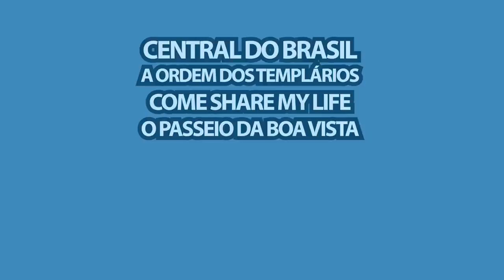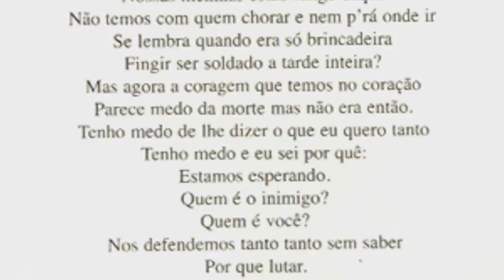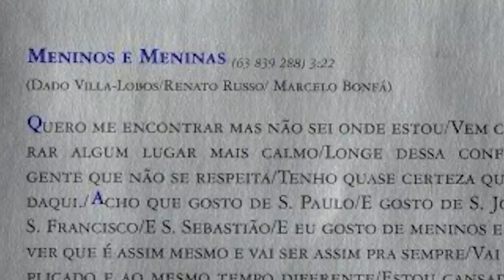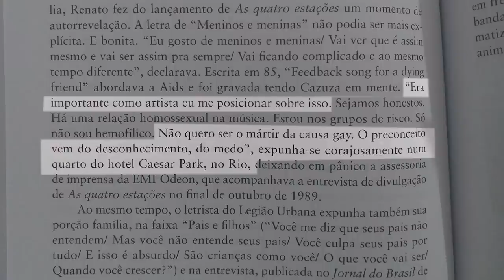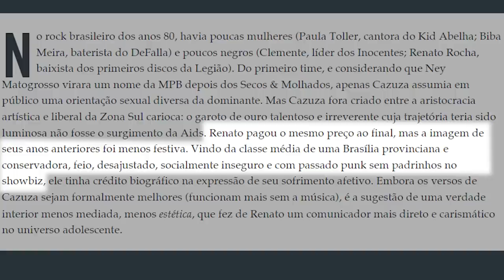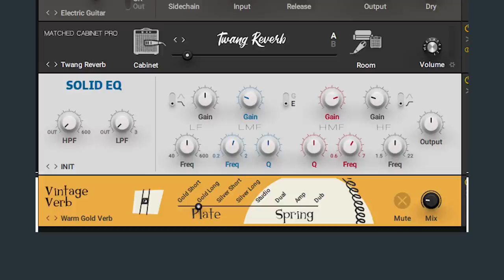"Meninos e Meninas": a história da música e os segredos para tocar! | Como é que se toca?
Conheça a história da canção "Meninos e Meninas" saiba como tocar este clássico da Legião Urbana com cifras e tablaturas para violão e guitarra.